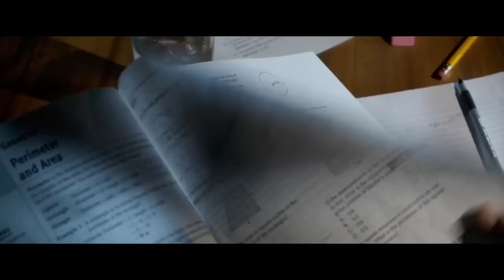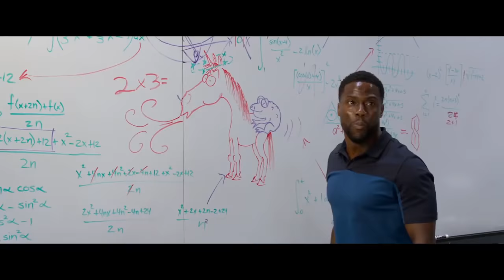Night School official Trailer #1 (2018) - Kevin Hart, Tiffany Haddish, Keith David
Starring:  Kevin Hart, Tiffany Haddish, Keith David

A group of troublemakers are forced to attend an adult school and will have to work hard to pass an exam and eventually get out of high school. The official synopsis has not yet been released.

Um grupo de encrenqueiros é forçado a frequentar uma escola para adultos e, no local, terão que dar duro para passar em uma exame e enfim sair do ensino médio. A sinopse oficial ainda não foi divulgada.